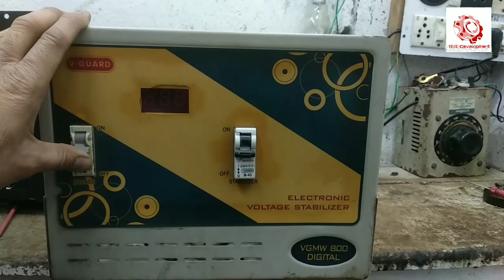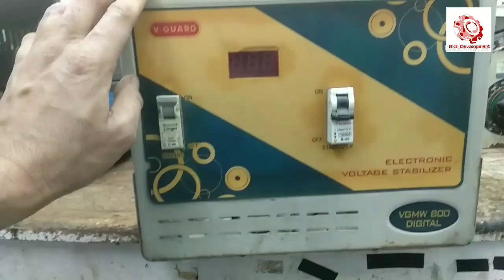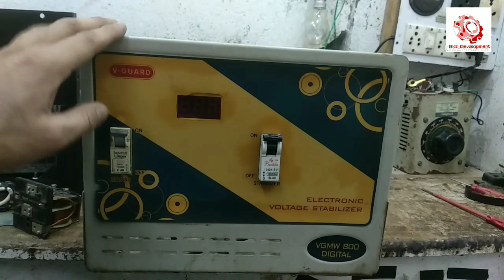V Guard VGMW 800 Digital Main line Stabilizer कांँपर या एल्युमिनियम?|Full inside review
Difference Between V-Guard VGMW 800 Digital Main line Stabilizer And Local Made 5kva Voltage Stabilizer For Home |Skill Development
 Branded voltage stabilizer kharidna chahiye ya nahin? V guard automatic voltage stabilizer for main line 5 kva 25 ampere v guard stabilizer review v guard main line voltage stabilizer repair Microtek eml 5090 automatic voltage stabilizer for main line luminous 5 kva automatic voltage stabilizer repair copper winding 5 kva 90v. automatic voltage stabilizer with microcontroller kit